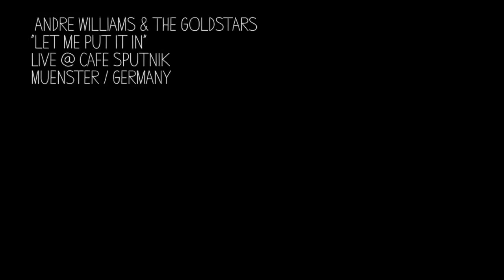Andre Williams & The Goldstars - Let Me Put It In - Live @ Cafe Sputnik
Andre Williams & The Goldstars play Let Me Put It In
Live @ Cafe Sputnik, Muenster / Germany
Record Riot Show